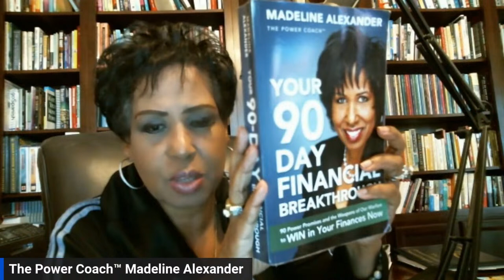Walking in God Confidence in Business & Wealth Building | The Power Coach™